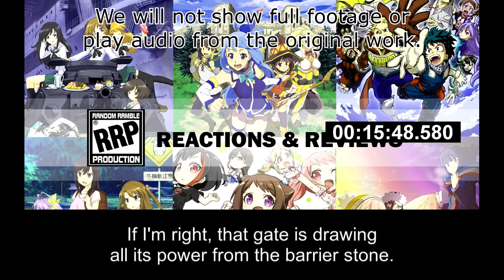[Live Reaction Helck Ep4